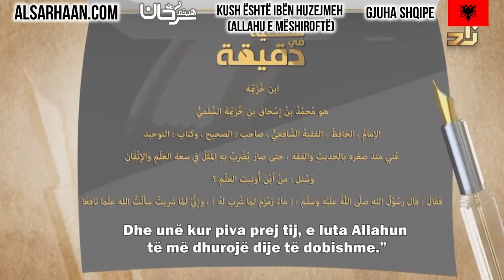🇦🇱 Kush është Ibën Huzejmeh Allahu e mëshiroftë